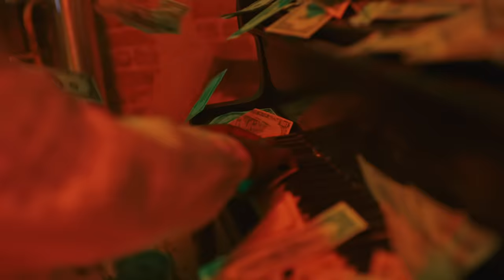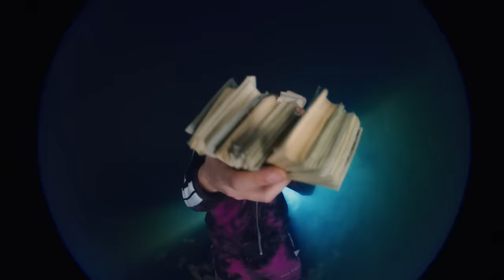Aitch x AJ Tracey - Rain Feat. Tay Keith (Official Video)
Directed by: Arrad
Executive Producer: Andrew Listermann
Producer: Kevin Boston
Production Manager: Erica Nagai
DP: Justin Jones
Editor: Jordan Orme
VFX: Victor Velasco
Production Company: Riveting Entertainment

NQ